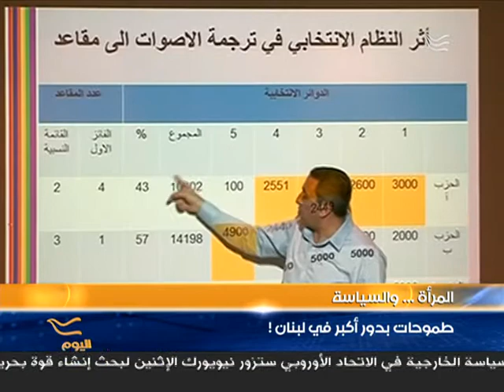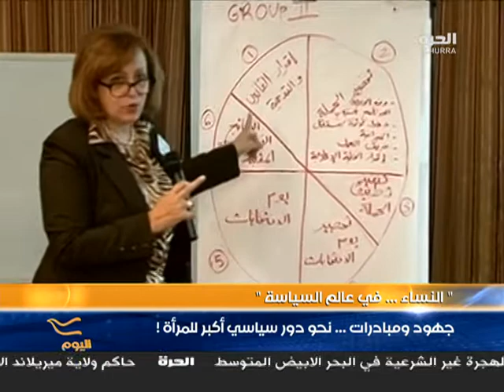women in politics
النساء في عالم السياسة في لبنان.
مبادرات نحو دور سياسي اكبر للمرأة
تقرير دراكا غفري
لبرنامج "اليوم" على الحرة
بيروت